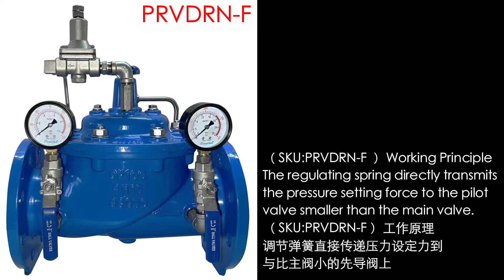NORIKA® PRESSURE REDUCING VALVES COMPARISON. PRODUCT SKU: PRVCRN-F, PRVCRN-FH & PRVDRN-F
PRESSURE REDUCING VALVE & PILOT OPERATED PRESSURE REDUCING VALVE
（ SKU:PRVCRN-F & PRVCRN-FH & PRVDRN-F ）
直动式减压阀和先导式减压阀

PRVCRN-F                                PRVCRN-FH                                     PRVDRN-F
直动式减压阀                           直动式减压阀                                   先导式减压阀

（ SKU:PRVCRN-F & PRVCRN-FH & PRVDRN-F ）Product display
（ SKU:PRVCRN-F & PRVCRN-FH & PRVDRN-F ） 产品展示

（ SKU:PRVCRN-F & PRVCRN-FH ）Size Selection/尺寸选择
PRVCRN080 & PRVCRN100F & PRVCRN150FH

（ SKU:PRVDRN-F  ）Size Selection/尺寸选择
PRVDIN080F (Under development) PRVDIN100F & PRVDIN150F

PRVCRN080F
L x H（ 212 x 313 ）
PRVCRN100F
L x H（ 236 x 348.5 ）

PRVCRN150FH
L x H（ 240 x 285 ）

PRVDRN100F
L x H（ 350 x 280 ）
PRVDRN150F
L x H（ 480 x 340 ）

PRVCRN-F                          PRVDRN-F

（ SKU:PRVCRN-F & PRVCRN-FH ）Working Conditions
It is used for low load and does not require precise pressure control
（ SKU:PRVCRN-F & PRVCRN-FH ） 适合工况
使用于低负载并且不需要精密控制压力

（ SKU:PRVCRN-F & PRVCRN-FH ）
Compact structure, light weight and easy installation
（ SKU:PRVCRN-F & PRVCRN-FH ）
结构紧凑、产品重量轻、便于安装

（ SKU:PRVCRN-F & PRVCRN-FH ）
The flow range is limited and can only be used under low flow conditions
（ SKU:PRVCRN-F & PRVCRN-FH ）
使用流量范围有限，只能使用于小流量的工况

（ SKU:PRVCRN-F & PRVCRN-FH ）Working sound
Loud working sound
（ SKU:PRVCRN-F & PRVCRN-FH ） 工作声音
工作声音大

（ SKU:PRVCRN-F & PRVCRN-FH ）Working Principle
The opening of the valve is directly determined by the expansion and contraction of the adjusting spring.
（ SKU:PRVCRN-F & PRVCRN-FH ） 工作原理
阀的开度直接由调节弹簧的伸缩决定

PRVCRN080F & PRVCRN100F  Installation direction
Bonnet up horizontal or vertical installation
PRVCRN080F & PRVCRN100F  安装方向
阀盖朝上水平安装或垂直安装

PRVCRN150FH Installation direction
Bonnet up horizontal  installation
PRVCRN150FH安装方向
阀盖朝上水平安装

working pressure & working temperature & Outlet adjustable pressure
0.0 ~ 1.6 Mpa / 0 ~ 232 Psi & 0°C-80°C & 0.1 ~ 0.5 Mpa / 14.5 ~ 72.5 Psi
工作压力 & 工作温度 & 出口可调压力

（ SKU:PRVDRN-F  ）Working Conditions
Use with high load and need precise control pressure
（ SKU:PRVDRN-F ） 适合工况
使用与高负载和需要精密控制压力

（ SKU:PRVDRN-F  ）
Tightly controlled, when the flow or primary pressure fluctuates, the secondary pressure will not deviate from the set pressure (deviation). Compared with the direct-acting type, the available flow range is wider.
（ SKU:PRVDRN-F ）
紧密控制，当流量或者一次压力波动时不会使二次压力偏离设定压力（偏差）。与直接作用式相比，可使用的流量范围更广

（ SKU:PRVDRN-F  ）
Large volume, heavy product weight, more complex than direct acting structure
（ SKU:PRVDRN-F ）
体积大、产品重量重，比直接作用式结构更复杂

（ SKU:PRVDRN-F  ）Working sound
Low working sound
（ SKU:PRVDRN-F ）工作声音
工作声音小

（ SKU:PRVDRN-F  ）Working Principle
The regulating spring directly transmits the pressure setting force to the pilot valve smaller than the main valve.
（ SKU:PRVDRN-F ）工作原理
调节弹簧直接传递压力设定力到与比主阀小的先导阀上

0.3 ~ 1.6 Mpa / 43.5 ~ 232 Psi & 0°C-70°C & 0.1 ~ 0.5 Mpa / 14.5 ~ 72.5 Psi